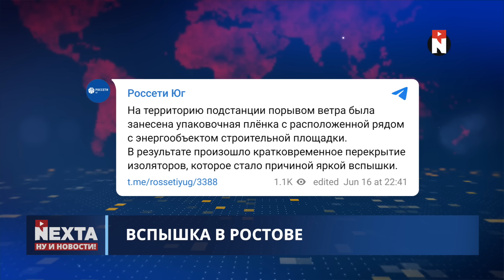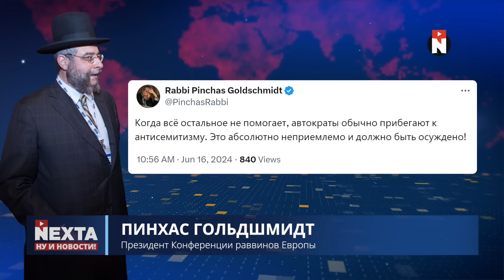Боевая готовность НАТО / Ядерные силы в особом режиме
00:00 Ну и новости!
01:13 Удар по военно-промышленному комплексу РФ
02:14 Вспышка в Ростове
02:45 Новые дроны Украины и России
03:37 Ядерная готовность НАТО
05:46 Путин хочет нажать на кнопку?
06:18 Решение лидеров ЕС
07:32 Партизаны у границ с Беларусью
08:01 Антисемит и предатель: извинится ли Лукашенко?
10:35 Спасибо за поддержку!